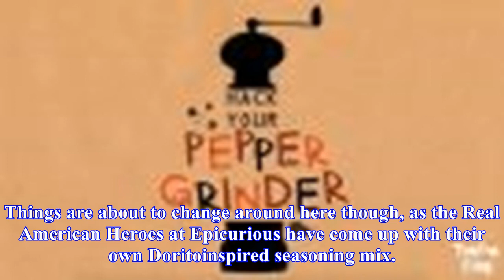Make your own doritos with this seasoning blend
Nacho Cheese Doritos are a perfect junk food and, until now, my only way of getting more Dorito flavor in my life was putting them in a pepper grinder and grinding them over everything. Things are about to change around here though, as the Real American Heroes at Epicurious have come up with their o...
Source: skillet